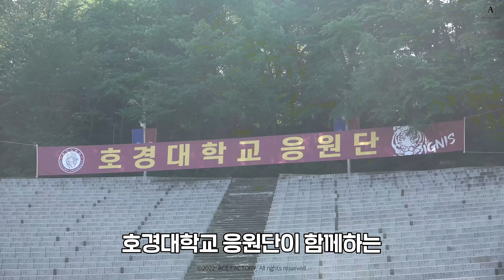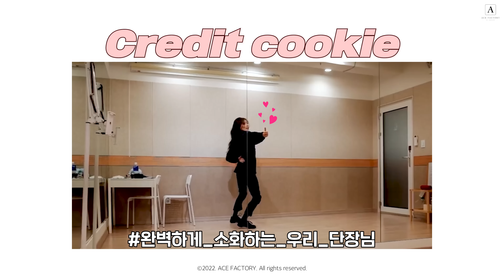Ace Scene🎬 | '치얼업' 넘사벽 응원단장 정신혜 직캠💗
해피 바이러스😍 뿜뿜했던 하진의 치어리딩 현장!
'치얼업' 호경대×연희대 합동 응원전 메이킹

SBS 월화드라마 ‘치얼업 (Cheerup)’
밤 10시 본방사수📺